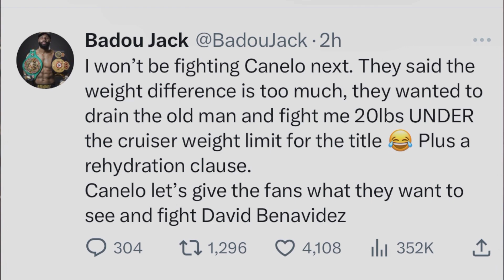🚨Canelo Álvarez Es Expuesto En Tweeter:🥊🍀💰🤡